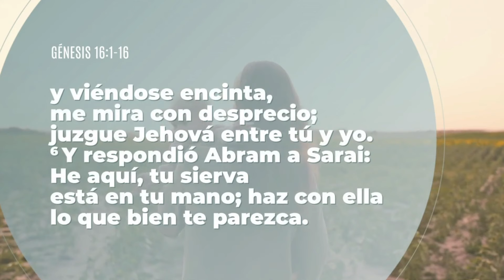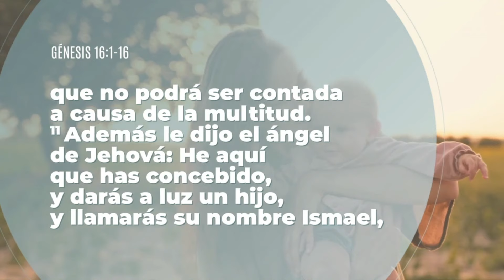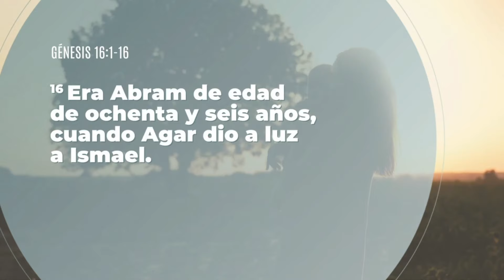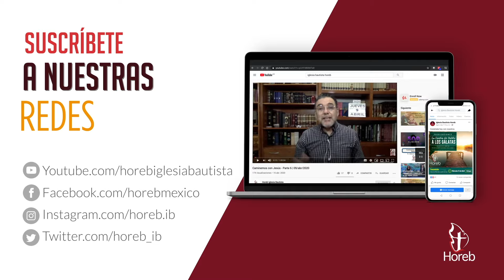Una familia completa | Pr. Gilberto Gutiérrez | 12/may/2024